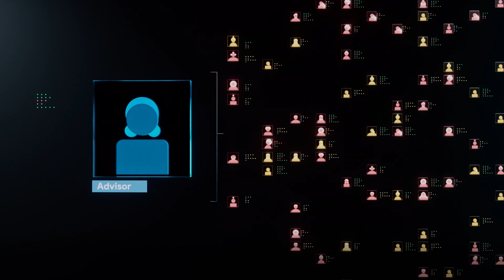[AUDIO DESCRIBED] Using AI to help more college students graduate | DataKind and John Jay College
DataKind built an AI model with John Jay College to identify college students most at risk of dropping out. In two years, the graduation rate for seniors at John Jay College rose from 54% to 86%, with help from AI.

In 2021, Google.org gave Datakind a grant to help expand the model to transfer students, a group of students who are at higher risk of not completing their education. In 2023, we are giving new grant funding so John Jay College is able to continue the work with DataKind to scale the AI-powered intervention program to 6 additional CUNY campuses, and build a roadmap for any school across the US to replicate the success.